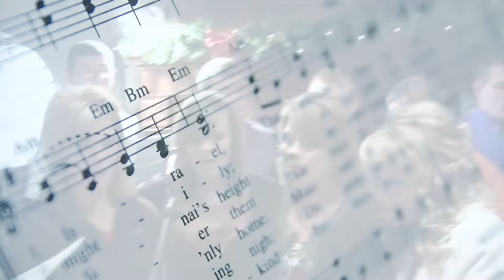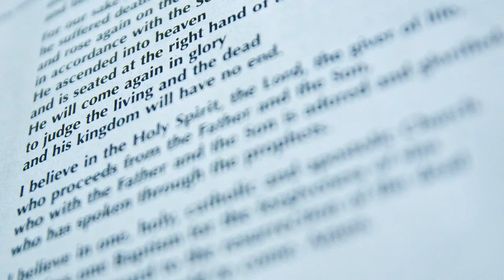St. John's 2012 Christmas Choir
This is a video of the St. John's Christmas Choir from Hanover, KS.